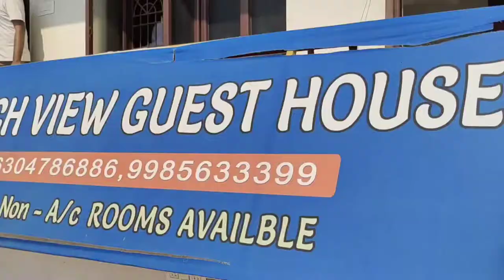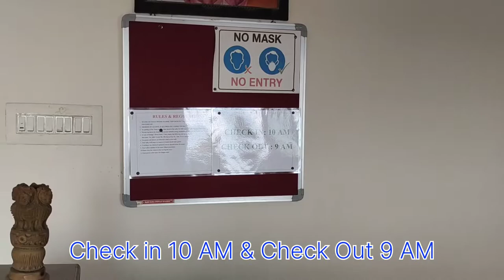Hotels in Vizag || ভাইজ‍্যাগ হোটেল || Vizag Hotels Near RK Beach || Budget Hotels in Vizag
Hotels in Vizag || ভাইজ‍্যাগ হোটেল || Vizag Hotels Near RK Beach || Budget Hotels in Vizag || In this video we are present some hotel in RK Beach. Budget hotel in vizag tour. Some Bengali Hotel and One vizag hotel whither we are stay. All the details of information watch the hole video without script. Many many thanks to everyone.

Beach View Guest House - 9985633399 / 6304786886
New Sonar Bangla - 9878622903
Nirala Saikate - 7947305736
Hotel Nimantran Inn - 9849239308